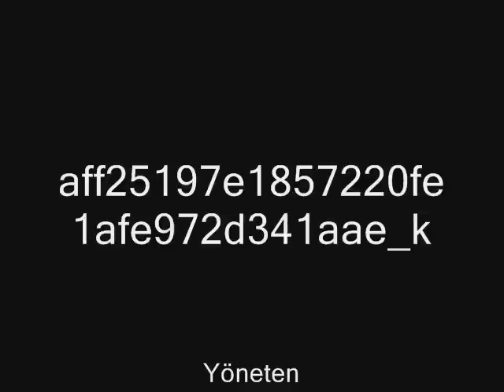tuğba ekinci ve meşhur mayoları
tuğba ekincinin açık arttırmayla satılan beyaz mayosu